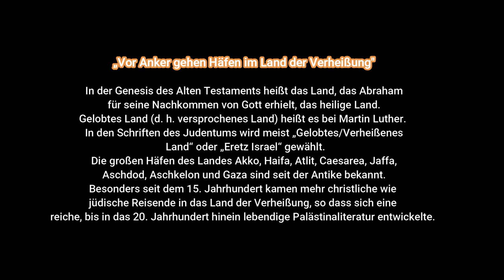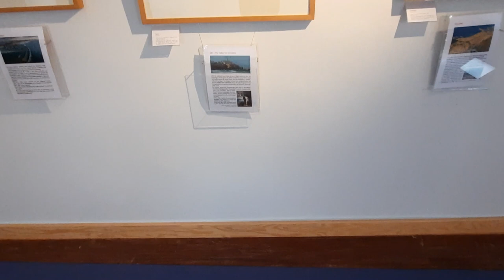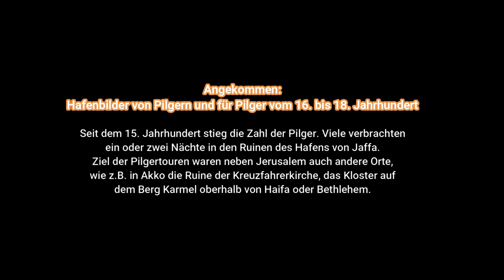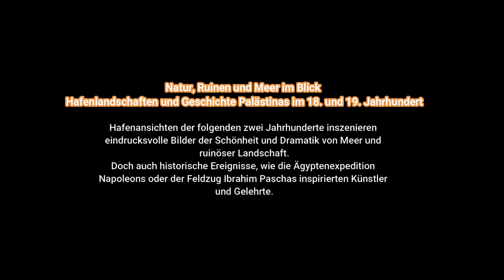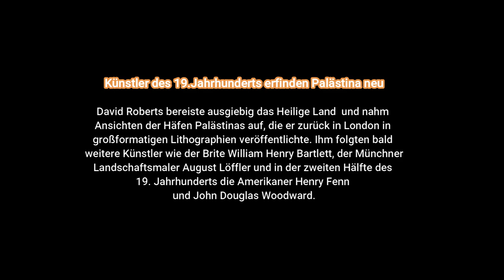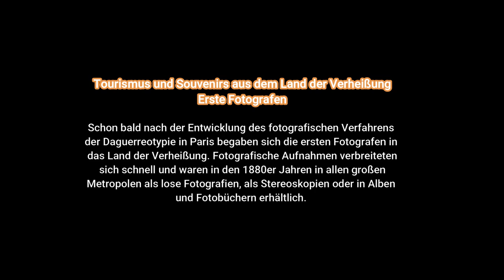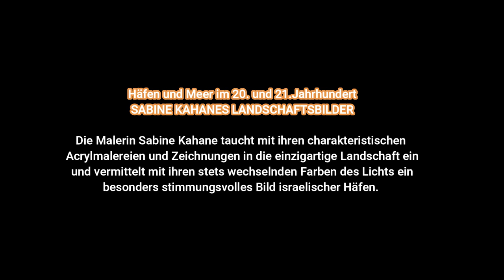"Vor Anker gehen" - Häfen im Land der Verheißung - Ausstellung im Winckelmann-Museum Stendal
Das Video lädt zu einem Rundgang durch die neue Sonderausstellung im Winckelmann-Museum ein.

Die großen Häfen des Landes Akko, Haifa, Atlit, Caesarea, Jaffa, Aschdod, Aschkelon und Gaza sind seit der Antike bekannt und auf den historischen Karten verzeichnet. Seit der Antike haben sie eine wechselvolle Geschichte erlebt, von Alexander dem Großen und den Römern erobert, wurden sie im Mittelalter Bastionen der Kreuzfahrer. Nach der Vertreibung der Kreuzfahrer und der Zerstörung der Häfen durch die Mamelucken Ende des 13. Jahrhunderts wuchs die Zahl der Pilgerberichte: Besonders seit dem 15. Jahrhundert kamen christliche wie jüdische Reisende in das Land der Verheißung, so dass sich eine reiche, bis in das 20. Jahrhundert hinein lebendige Palästinaliteratur entwickelte. Auch Forschungsreisende und Künstler haben ihre Eindrücke und Erlebnisse in Bildern festgehalten, wie  diese Ausstellung zeigt.